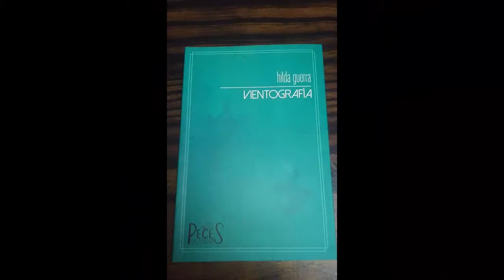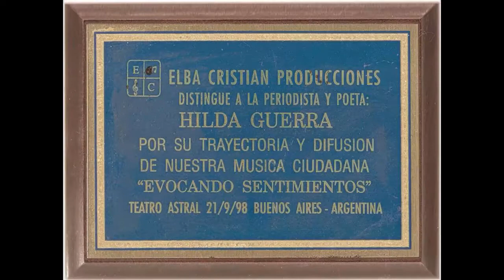Crepúsculo - poema de y por Hilda Guerra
Poema escrito por Hilda Guerra.
Música de Eduardo Rovira.